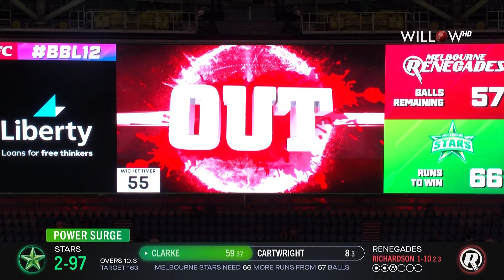Joe Clarke 59 runs vs Melbourne Renegades| 41st Match - Melbourne Renegades vs Melbourne Stars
Joe Clarke 59 runs vs Melbourne Renegades|Melbourne Renegades vs Melbourne Stars| 41st Match - Melbourne Renegades vs Melbourne Stars
📺: Willow TV